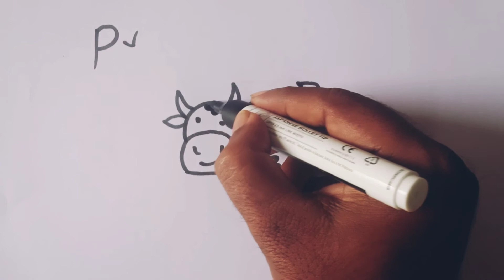How to draw a cow🐄 Cartoon Cow drawing from letter P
Cow drawing tutorial for kids and beginners